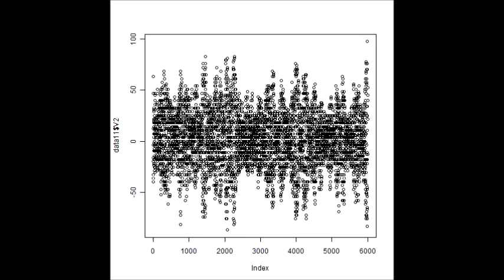スライドショー 超音波伝搬状態の‹測定・解析›（超音波テスター）